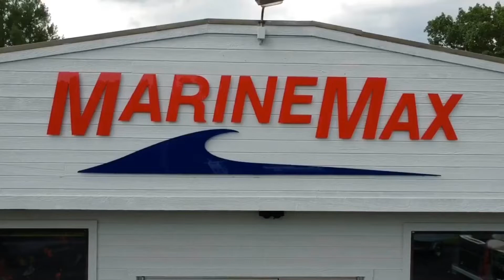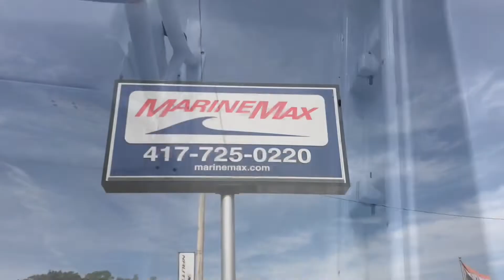2020 Nauticstar 231 Hybrid For Sale at MarineMax Branson West Missouri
If you need a serious fishing machine for yourself or a boat with enough room for a large crowd, the 231 Hybrid is the boat featuring the STAR Performance System. Seating for 10, 2-aerated live wells, 2-insulated fish boxes, 2-onboard coolers and a center console with head compartment are just a few of the fishing and comfort features that the 231 Hybrid offers. Performance, comfort and versatility describe this amazing craft. Turn your 231 into a versatile Sport Deck by adding the sport package option which includes a swim platform, Bimini top, and Infinity stereo system.

S. hallow water draft for skinny water fishing
T. ournament ready with 2 tournament livewells and rod storage up to 28 rods
A. cceleration due to the planing pods and air assist chine
R. ide utilizing the sharp entry Vee hull forward